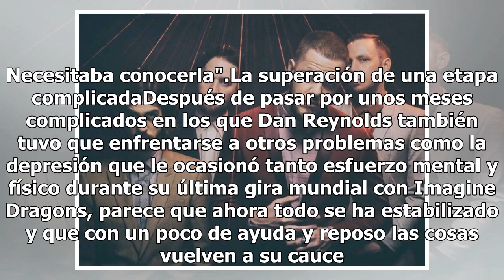Dan Reynolds, cantante de Imagine Dragons, será padre por cuarta vez tras la reconciliación con su